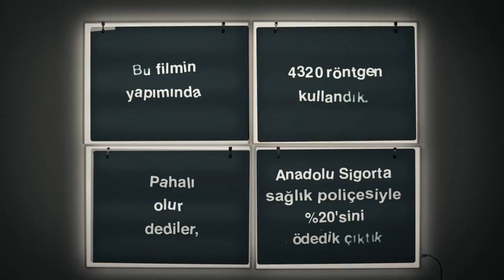Anadolu Sigorta | Bir Aşkın Röntgeni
Aşkın röntgeni çekilseydi eğer nasıl olurdu, hiç merak ettiniz mi? İşte cevabı!